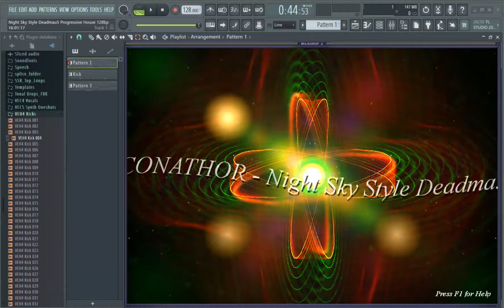FREE FLP 🎁 PROGRESSIVE HOUSE Style Deadmau5 Night Sky 128bpm FL Studio Project